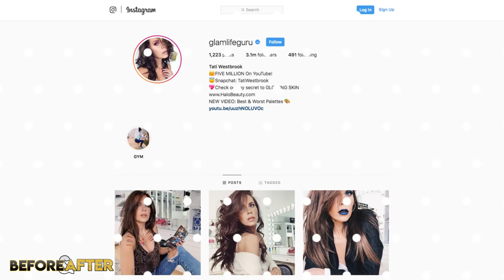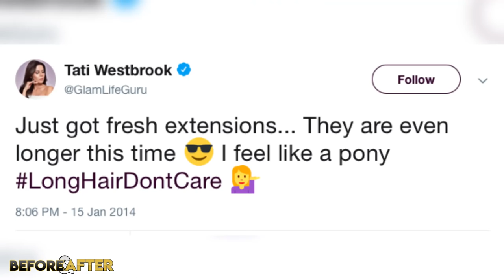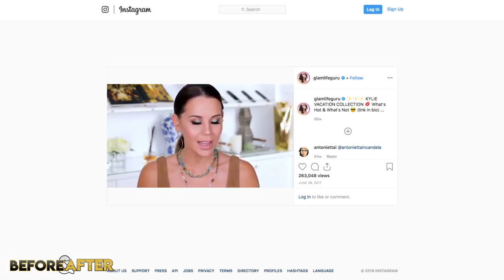Tati Westbrook | Before and After Transformations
After Tati Westbrook uploaded her Bye Sister video calling out her long time bff James Charles, Everyone wondered... What concealer is she wearing? Just kidding, but we decided to make a Before and after Transformation video on her, detailing her possible plastic surgery procedures and how her style has evolved over the years.